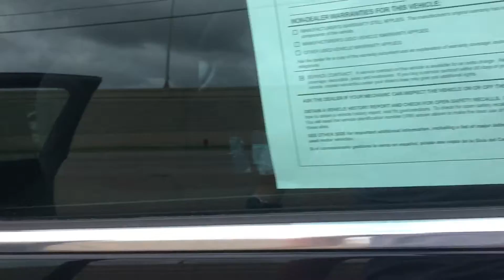2016 Chevrolet Malibu LS